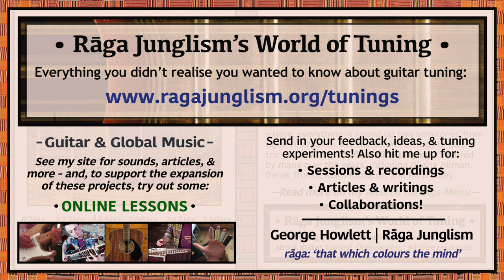Open E (‘Vestapol’) | E-B-E-G#-B-E | HQ Tuning Notes & Info | World of Tuning | Rāga Junglism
| “Open E is like Open D’s ‘electric’ counterpart – the interval pattern is the same (also known, regardless of transposition, as ‘Vestapol’ – after The Siege of Sevastopol, an 1854 folk song about the Crimean War popular in the ‘learn guitar’ manuals of late-19th-century America). But here, everything is raised up two semitones (electric strings are lighter, so can go higher) – so you can reach Open E with a 2fr capo on Open D as well. Favoured by countless electric slide legends over the years...”

• Open E (‘Vestapol’) | E-B-E-G#-B-E | Semitone pattern (i.e. 'what to press'): 7/5/4/3/5

“Countless electric slide masters, e.g. Duane Allman and Derek Trucks – and plenty of older Chicago players such as Tampa Red. Also on Bo Diddley (Bo Diddley) Jumping Jack Flash, Gimme Shelter (Keith Richards), Rocky Mountain Way (Joe Walsh), Come in Alone (My Bloody Valentine, cp.3), The Headmaster Ritual (Johnny Marr), most of Bob Dylan’s Blood on the Tracks, and many more...” More info